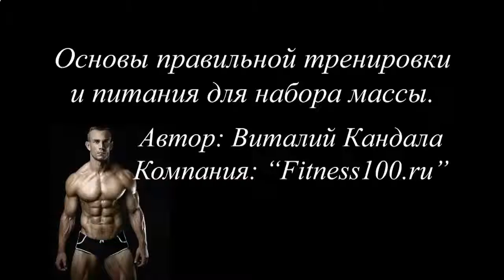КАК НАКАЧАТЬ ПРЕСС 5 6 7 8 КУБИКОВ